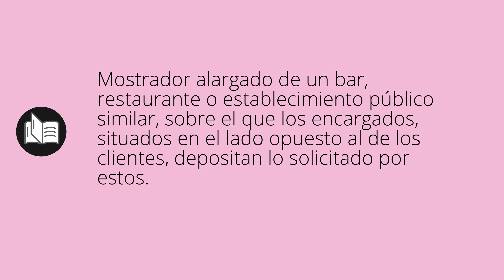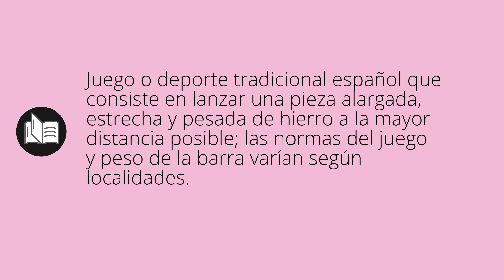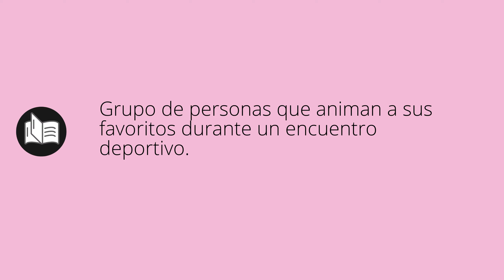Que significa BARRA • barra SIGNIFICADO • barra DEFINICIÓN • Que es BARRA • Significado de BARRA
Que significa barra en español. Cual es el significado y definicion de barra. que es barra. barra definiicon en español. Todos los significados y definiciones del diccionario español.

Diccionario de la RAE (Kindle):
Diccionario de la RAE (Tapa dura):
Diccionario de primaria VOX:
Diccionario Esencial de la Lengua Española:
Diccionario Cambridge Español - Inglés: